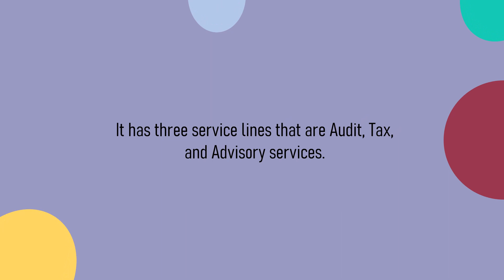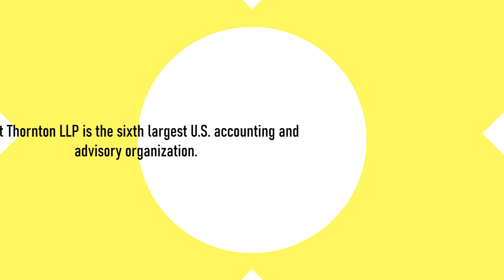Know about Grant Thornton before going for Interview | जानिए Grant Thornton के बारे में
Grant Thornton LLP is the American member firm of Grant Thornton International, the seventh largest accounting network in the world by combined fee income. Grant Thornton LLP is the sixth largest U.S. accounting and advisory organization.

Headquarters: Chicago, Illinois, United States
Parent organization: Grant Thornton International
Revenue: 190 crores USD (2019)
CEO: Bradley J. Preber (2019–), J. Michael McGuire (1 Jan 2015–)
Founded: 1924
Subsidiaries: GRANT THORNTON UK LLP, CCR LLP, MORE
Number of employees: 8,500+

People also ask:
What is unique about Grant Thornton?
Why should I choose Grant Thornton?
What is the role of consultant in Grant Thornton?
ग्रांट थॉर्नटन के बारे में क्या अनोखा है?